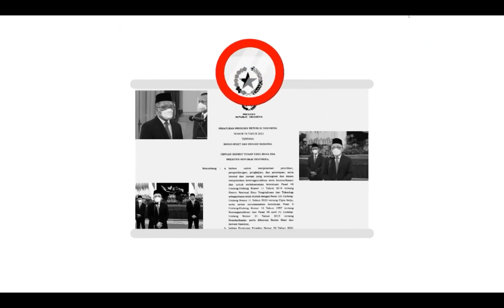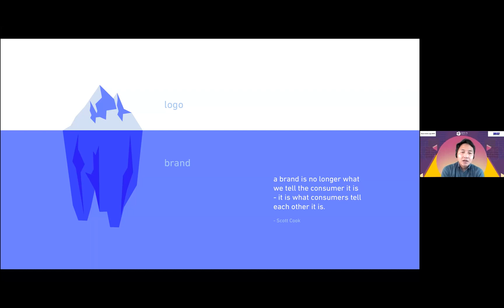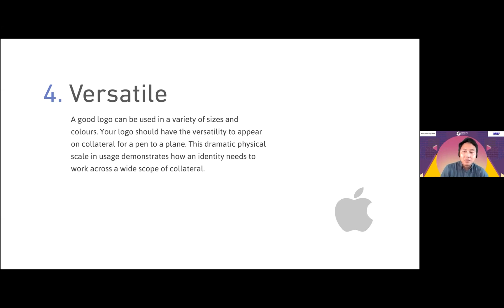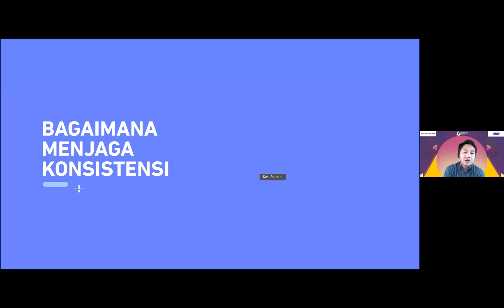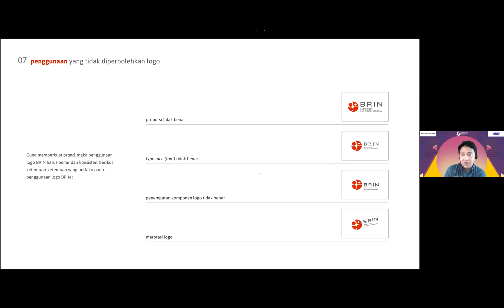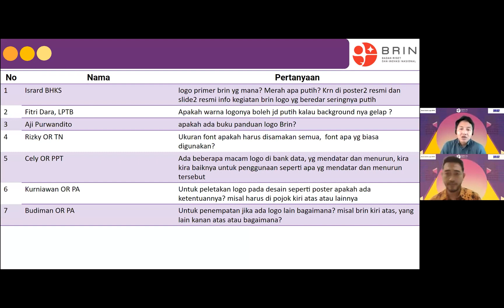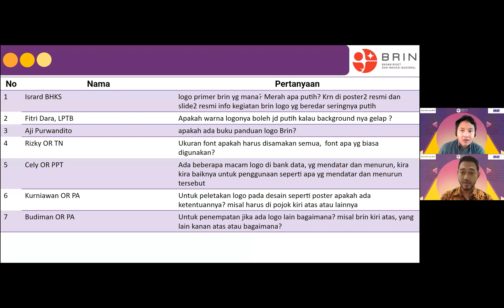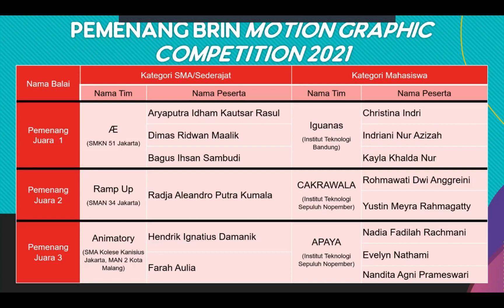Basis Grafis Logo BRIN | BRIEF #3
Badan Riset dan Inovasi Nasional (BRIN) saat ini memiliki tampilan identitas baru yang merepresentasikan naungan riset dan inovasi dari bawah laut hingga luar angkasa. Bersama Boni Agusta (Koordinator Publikasi dan Dokumentasi - Biro Komunikasi Publik, Umum, dan Kesekretariatan) akan berdiskusi tentang makna atau implementasi dari logo BRIN sebagai wajah Riset dan Inovasi Indonesia dalam BRIEF (BRIN Insight Every Friday) edisi ke-3.

BRIN Insight Every Friday (BRIEF) merupakan kanal komunikasi yang ditujukan untuk menghilangkan celah antara kebijakan internal dengan seluruh sivitas. Dengan desain temu wicara interaktif menggunakan perangkat digital, diharapkan seluruh sivitas dapat mengakses BRIEF dengan mudah dan juga mengena untuk generasi muda. SDM BRIN yang saat ini terdiri mulai didominasi generasi muda, harus memiliki pola berpikir dan etos kerja yang adaptif dengan perkembangan, kondisi dan kebutuhan zaman.

Tentang BRIN